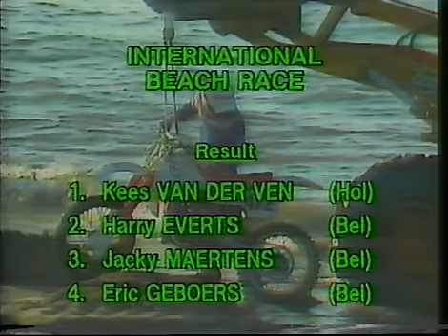Dutch Motocross - International Beach Race - Scheveningen 1983.